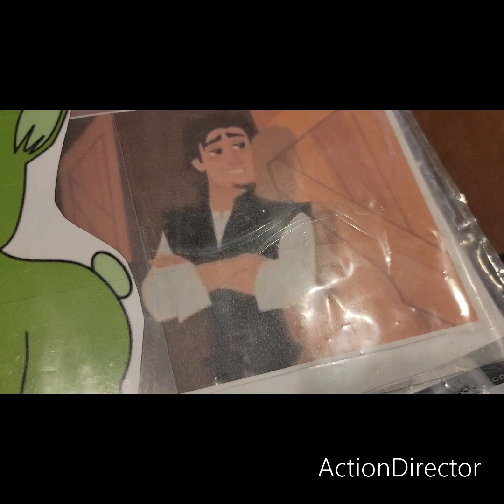how I met the stabbington brothers. eugene fizherbert. and rapunzel